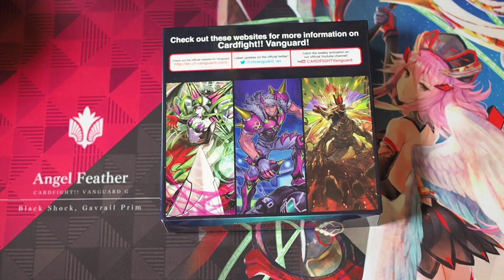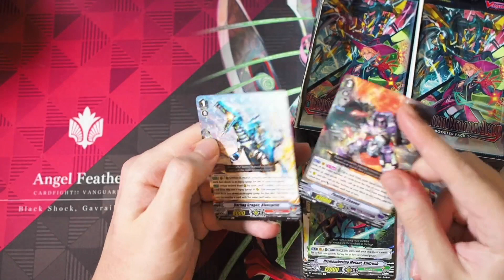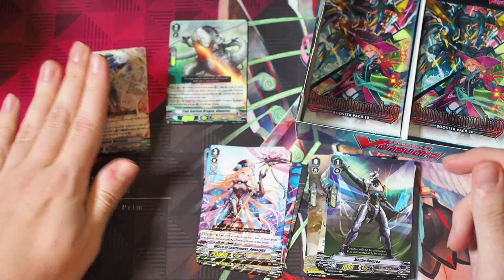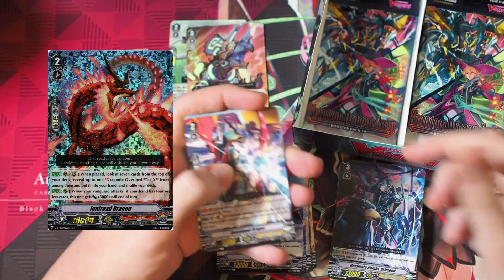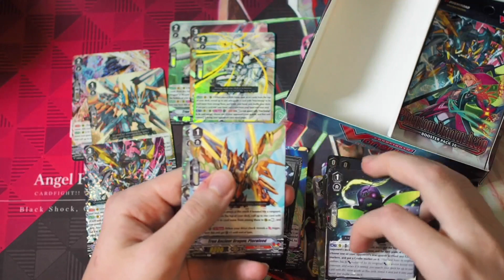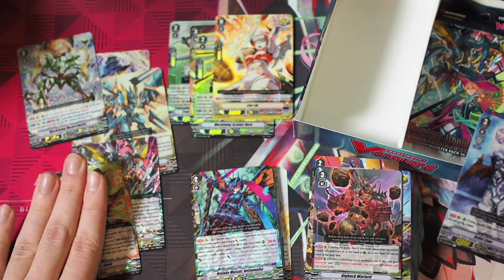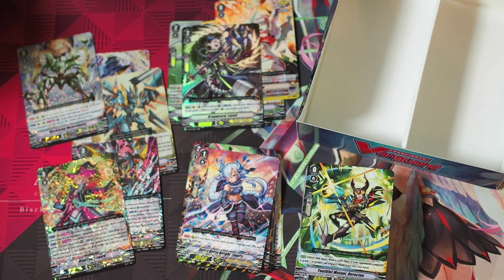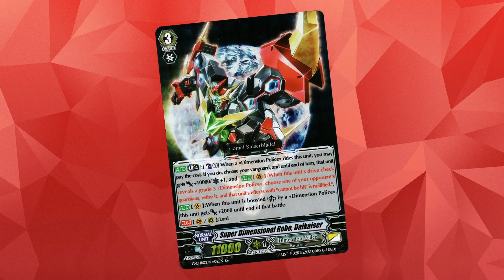Restriction List Predictions: November 2020 Edition || Cardfight!! Vanguard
The scheduled restriction list that Bushiroad mentioned in August is finally approaching in just a couple days, and since I've been playing a lot of Standard lately I decided to share my two cents on what I think will or won't get touched!